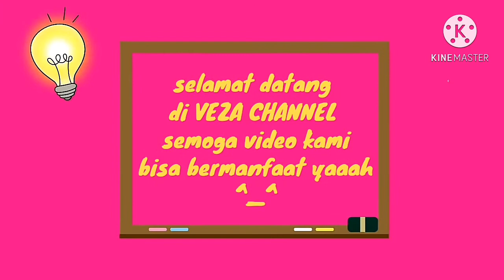15+ Desain Kamar Tidur Minimalist || -Veza Channel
Jika ada kesalahan kata2 dari kami bisa kasih saran di kolom komen ya,agar kami bisa lebih baik lagi. ..